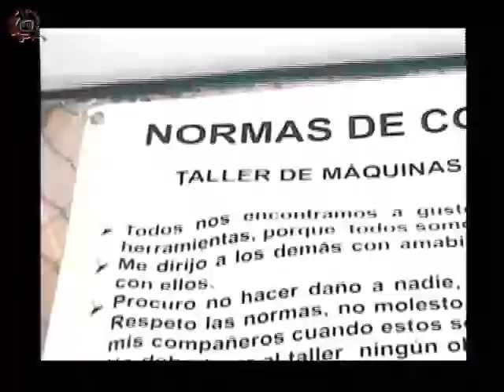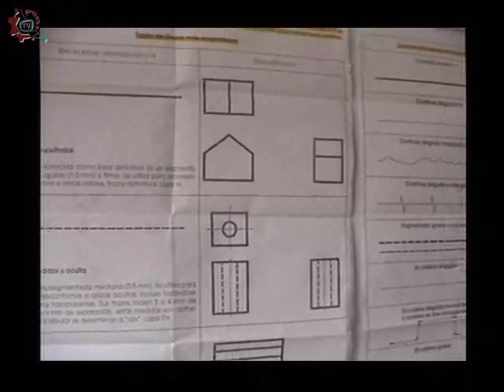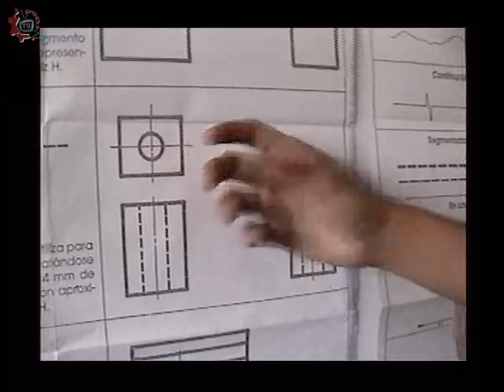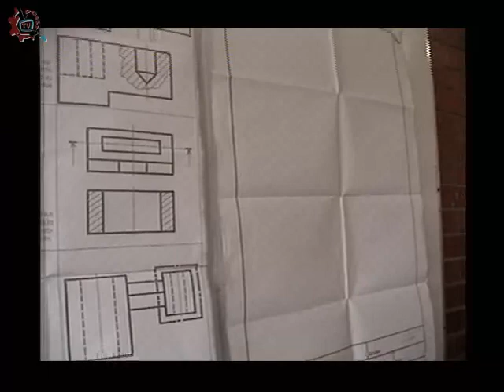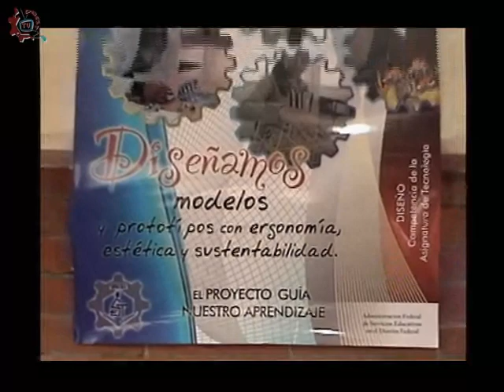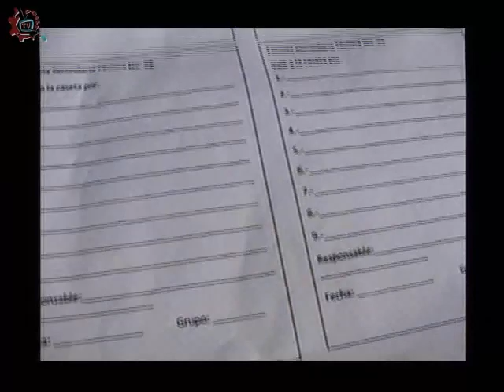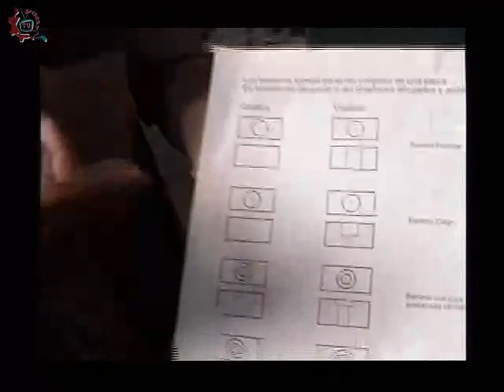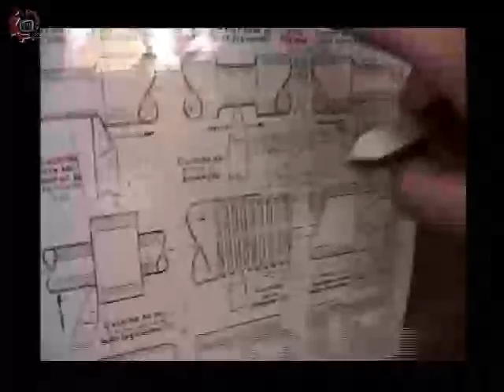20150209-CE1415/Nuestros Alumnos/EST 98 - Laboratorio Maquinas y Herramientas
Nuestros Alumnos. EST 98. Laboratorio Maquinas y Herramientas. Invitados: Ada Yamile , Gamalier , David , Carlos , Aranza Itzel , David Aaron Conduce: Alma Rangel. Fecha de emisión: 09 de Febrero de 2015. Este y otros programas los puedes ver Producciones con fines educativos para secundarias técnicas en el Distrito Federal, México.